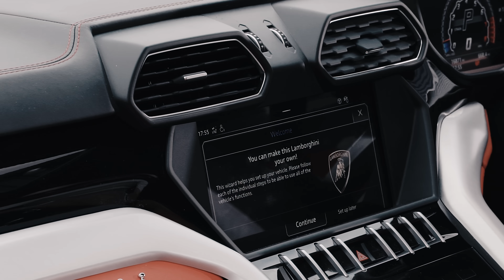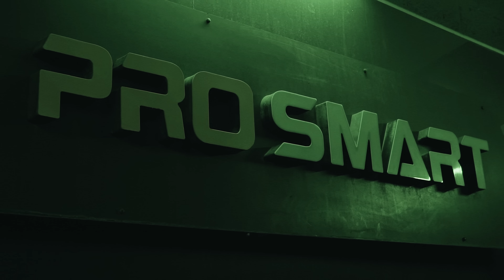Pak-Man & Shaker - Foreign [Music Video]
FOREIGN
PRODUCED BY GRUSPRO
MIXED & MASTERED BY MARRIK SHEARER